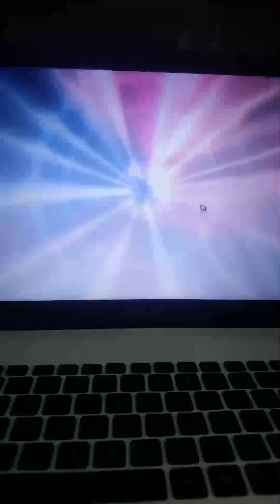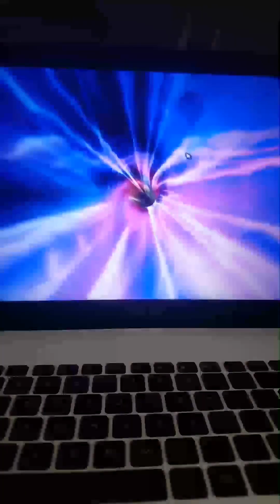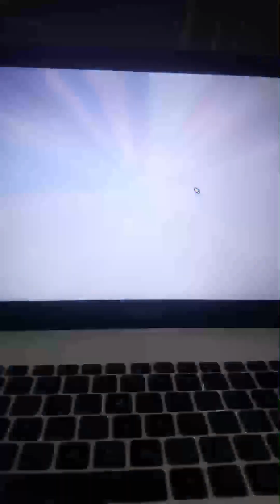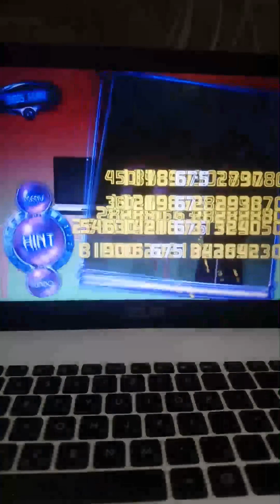Bejeweled 2 cognito mode Coal Mine galaxy